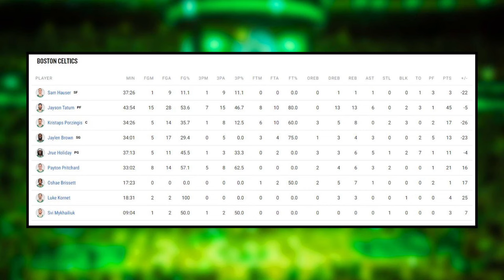The Celtics Have Two MAJOR Problems They NEED to FIX...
SHOW INDEX:
0:00 Boston Celtics News
1:08 Celtics NEED to FIX THIS!

Enjoy November 20 edition of Boston Celtics News or Celtics News today!

Bruce Veliz speaks about the latest Boston Celtics news involving the two GLARING issues with the Boston Celtics & reacting to the Celtics vs Hornets postgame!